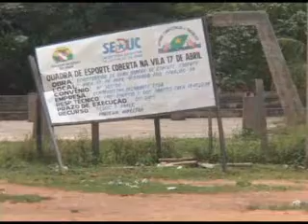Massacre de Eldorado dos Carajás completa 13 anos